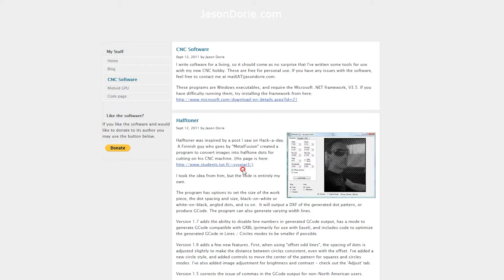i am iron man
forever~